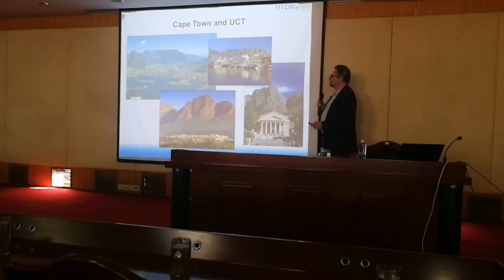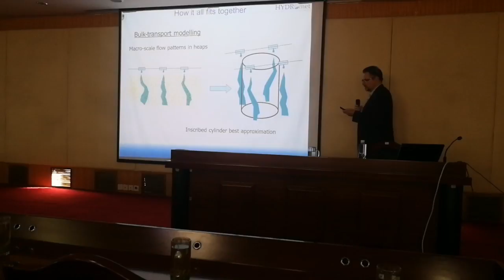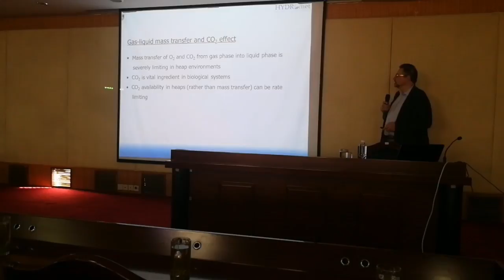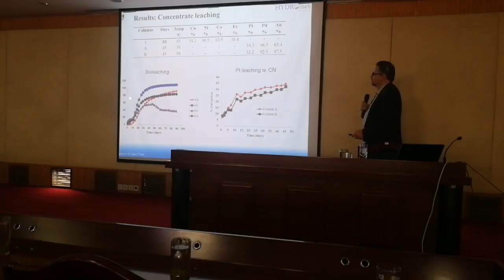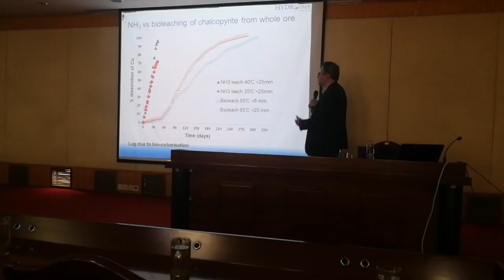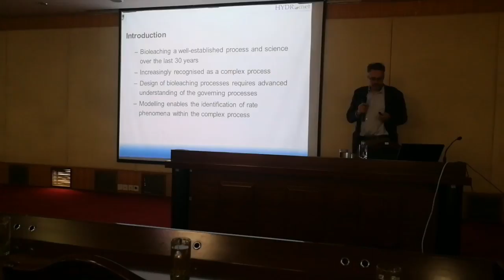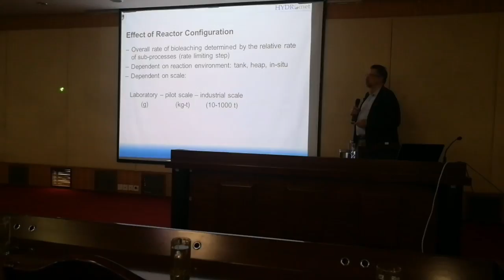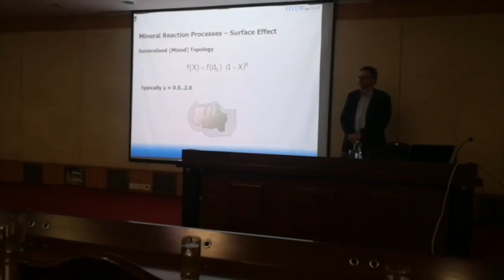Academic lecture Introduction to modelling of bioleaching processes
Jochen Petersen
Editor-in-Chief, Hydrometallurgy
Department of Chemical Engineering
University of Cape Town, Cape Town, South Africa.

Scheduling-academic:
October 29, 2018 at 3:00 PM (CST)
Academic lecture Unravelling the complexity of heap bioleaching – a review of 18 years of research

October 29, 2018 at 4:30 PM (CST)

October 30, 2018 at 3:00 PM (CST)
Academic lecture How to get published in the scientific literature

October 31 2018 at 2:30 PM (CST)
Academic lecture An overview of percolation leaching processes – moving from copper, gold and uranium to new applications